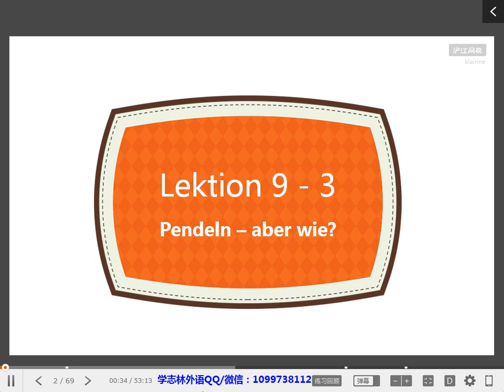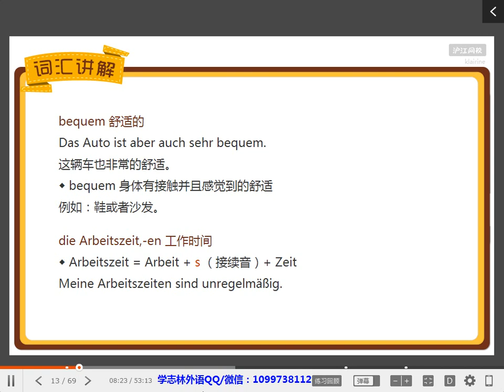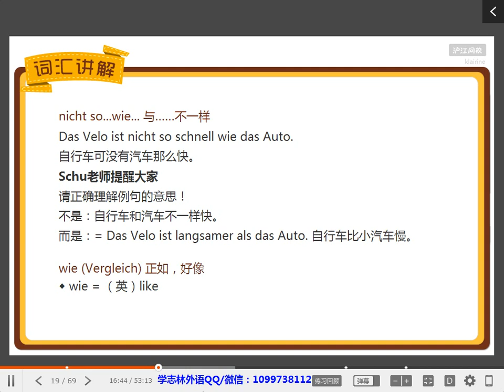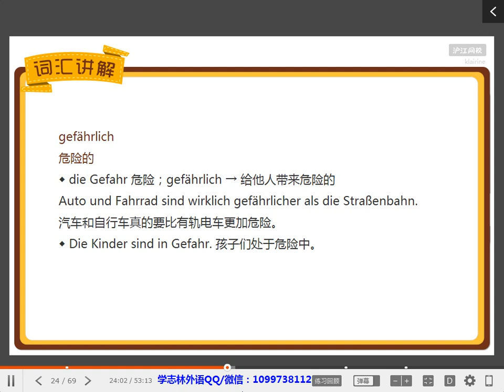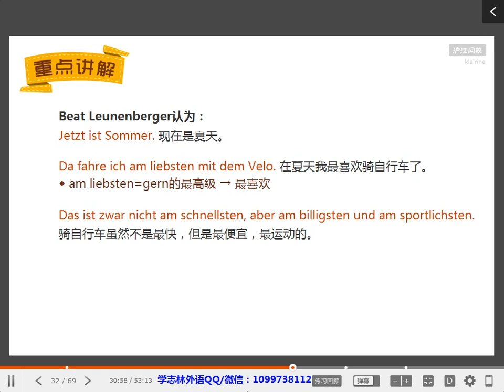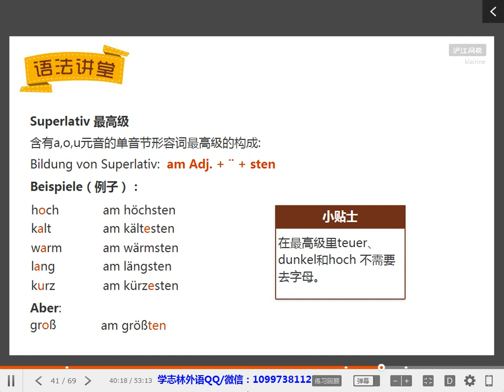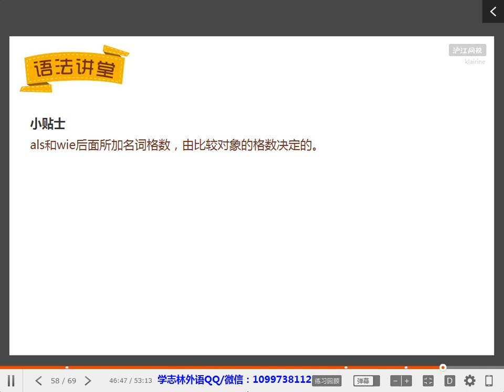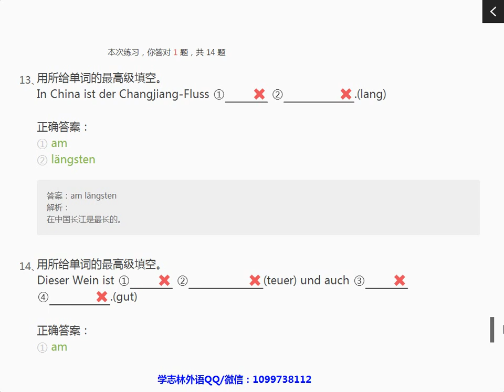69 L9 3 Pendeln aber wie